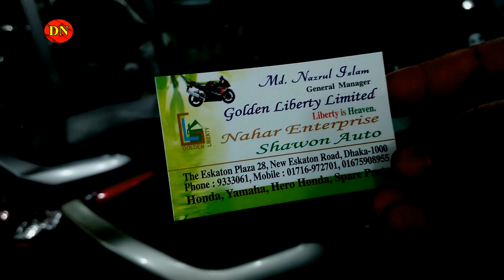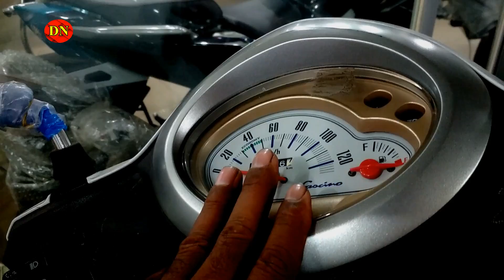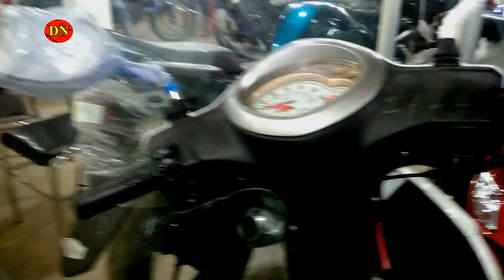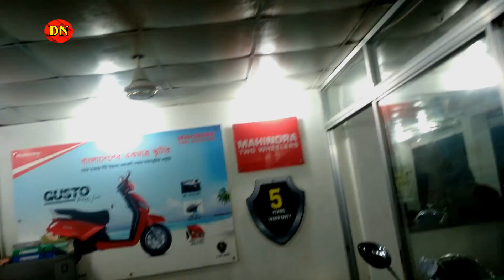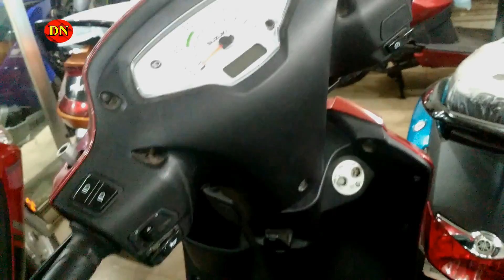Best Schooter, Bike for You || Cheap Rate || Yamaha, Suzuki, Mahindra || Daily Needs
Best Schooter for You || Cheap Rate || Yamaha, Suzuki, Mahindra || Daily Needs

Address: Nahar Enterprise, The Eskaton Plaza, 28, New Eskaton Road, Dhaka.

Inbox our FB Page: shorturl.at/bES19